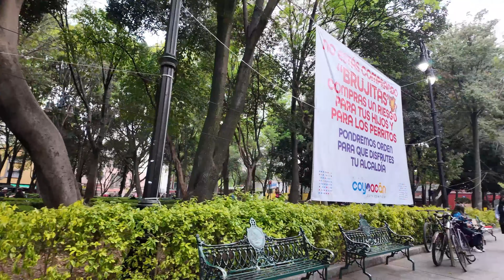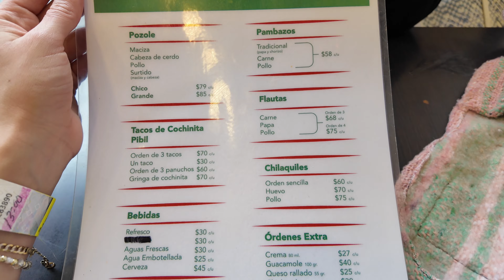Vamos a la basilica de GUADALUPE y a el CENTRO de COYOACÁN! // mercado artesanal y mas! 2024- 4k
No tuve mucho tiempo de explorar Coyoacán!! Si tienes recomendaciones para cuando vuelva ir, déjalas en los comentarios!

Aquí puedes ver mi primer video de CDMX